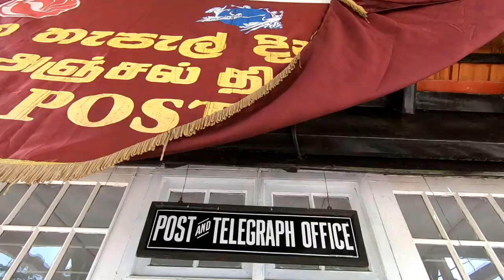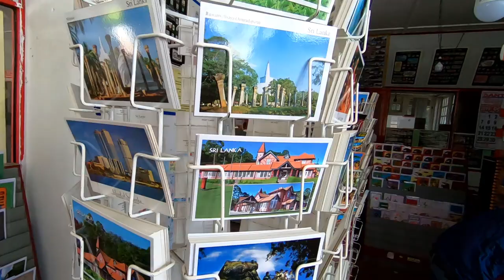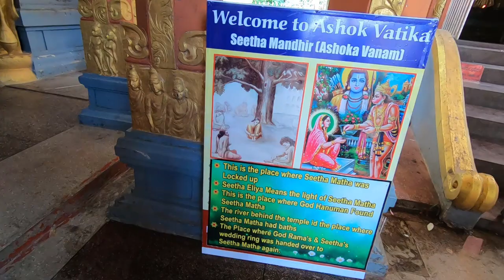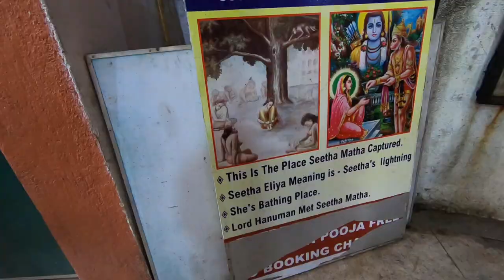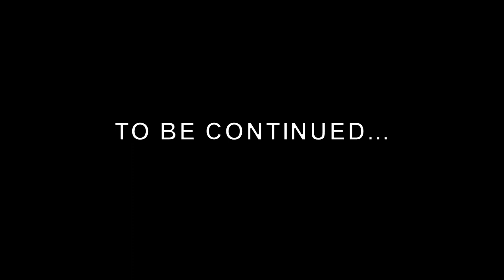RAMAYANA ki katha 👹 || Ravan ne SITA ji ko yaha rakha tha... ASHOKA VATIKA | Nuwara Eliya🇱🇰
Hello everyone
On the way to ELLA, I enjoyed the beautiful journey and I took few hours to Explore Nuwara Eliya, a hill-station and went to that temple where Raavan kept Goddess SITA and HANUMAN ji came to meet her.